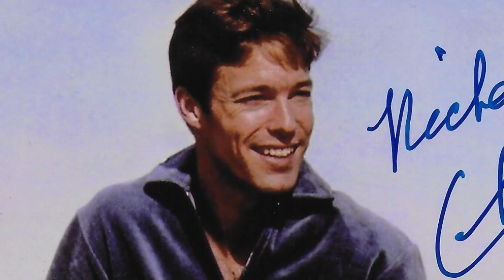The Life and Tragic Ending of Richard Chamberlain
Richard Chamberlain was born George Richard Chamberlain on, March 31, 1934, in Beverly Hills, California, U.S.the second son of Elsa Winnifred and Charles Axion Chamberlain, who was a salesman. In 1952, Chamberlain graduated from Beverly Hills High School.